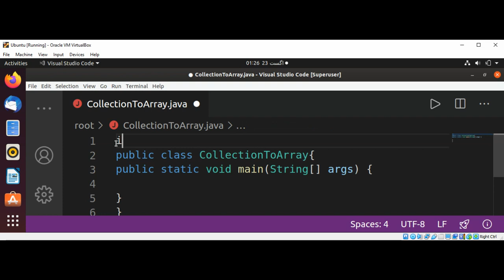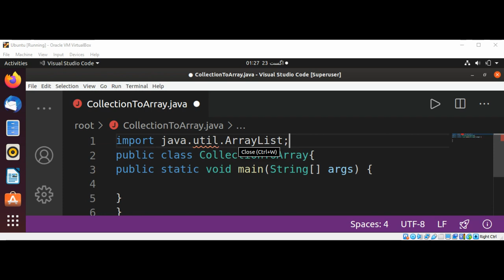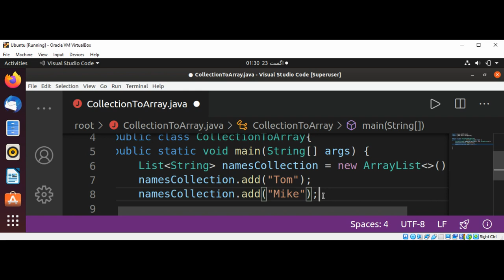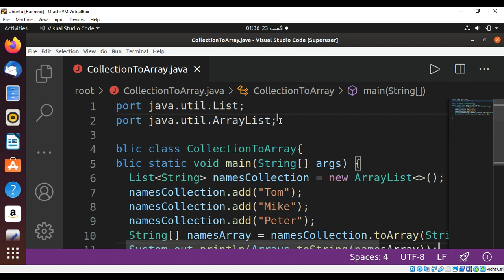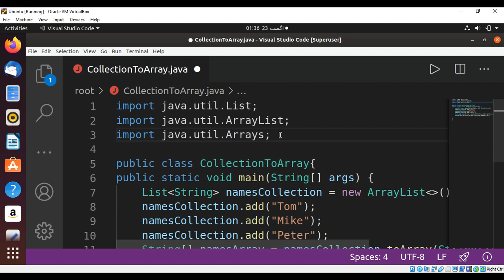How to convert a collection to an array in Java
In this video we will learn how to convert a collection to an array in Java.